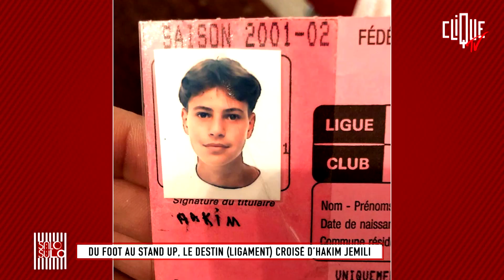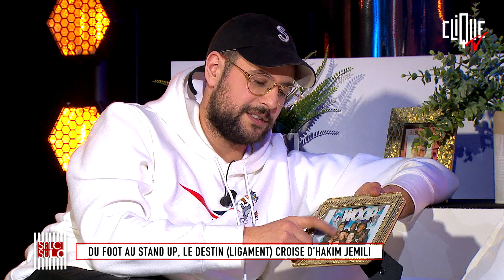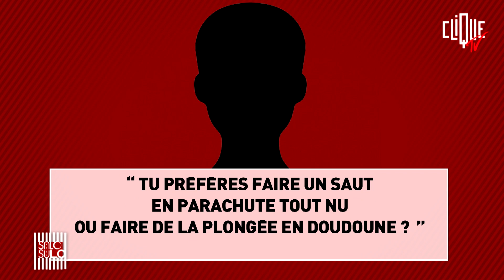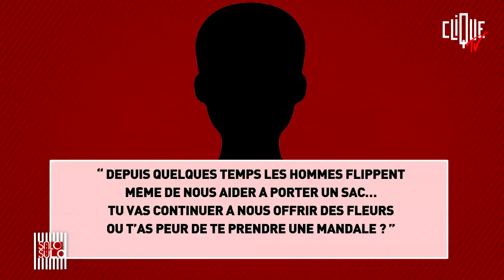Le destin (ligament) croisé d'Hakim Jemili, du foot au stand-up - Solo avec Sulo